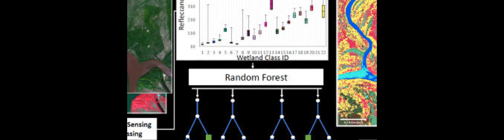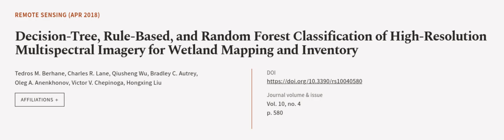Decision-Tree, Rule-Based, and Random Forest Classification of High-Resolution Multis... | RTCL.TV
### Keywords ###

### Article Attribution ###
Title: Decision-Tree, Rule-Based, and Random Forest Classification of High-Resolution Multispectral Imagery for Wetland Mapping and Inventory
Authors: Tedros M. Berhane, Charles R. Lane, Qiusheng Wu, Bradley C. Autrey, Oleg A. Anenkhonov, Victor V. Chepinoga ,and Hongxing Liu

### Video Timestamps ###
0:00:00 - Summary
0:01:09 - Title
0:01:15 - Outro
0:01:20 - End